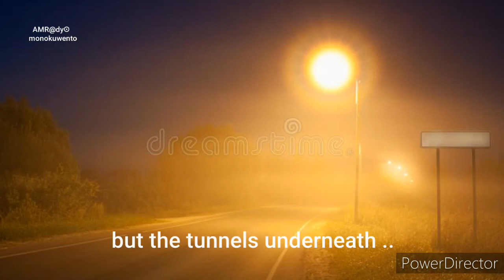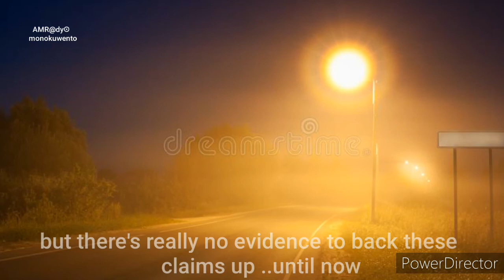Haunted Roads of Las Vegas: The Chilling Stories of Sandhill Road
Welcome to the most chilling journey you'll ever take as we uncover the eerie secrets of Sandhill Road in Las Vegas, Nevada. Brace yourself for a spine-tingling adventure into the heart of one of the most haunted roads in the US. From ghostly encounters to unexplained phenomena, this road is shrouded in mystery and fear. Are you brave enough to explore this haunted place? Join us as we delve into the dark history and ghostly legends of Sandhill Road. Get ready for a hair-raising experience unlike any other. Don't miss out on this unforgettable exploration of a truly haunted road!

This video is located under the Haunted Roads America Playlist, which can be found in this Channel's Playlist Section.